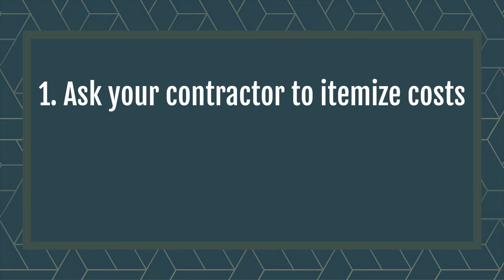How To Hire A Good Contractor? With Lesly Viciere - ChristianSoldIt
Let's talk about How To Hire A Good Contractor? With Lesly Viciere.
About me -
Hi, I am Christian, I love talking real estate, design, market changes and trends as well as lifestyle conversations on work, relationships, travel and more. So come back each week and let's do this ✨
A little about me: I have managed over $800 million in transactions and am proud to be a Broker with Engel & Völkers Atlanta, a premier real estate firm and leader of my team that is focused 100% on our client's experience.
For over 15 years, I have been fortunate to be a go-to advocate and resource in real estate with a domestic and international client base through Europe, South America, Israel, Canada, the Middle East and Australia. Proud to be featured on HGTV, Forbes, NPR, Simply Buckhead, Atlanta Journal-Constitution, CBS 46, 11Alive’s Atlanta & Company and other media.